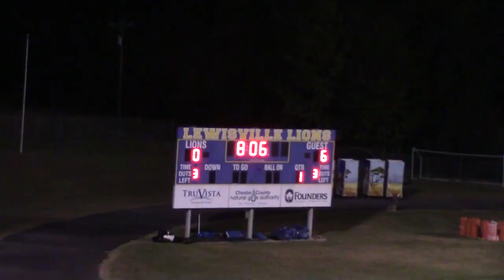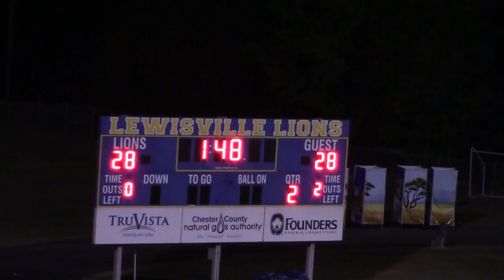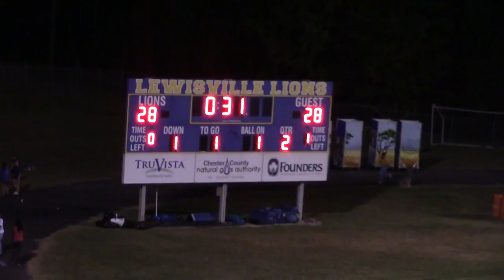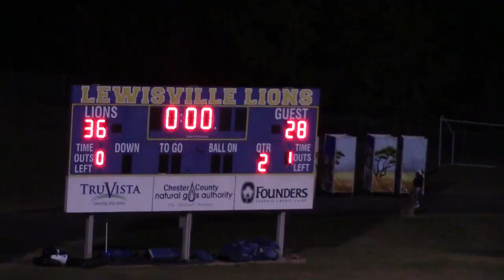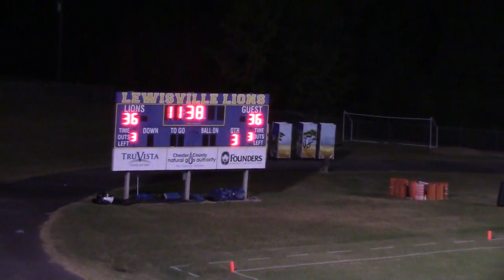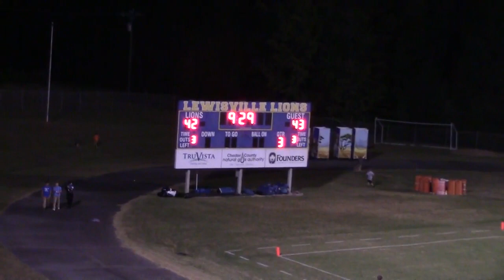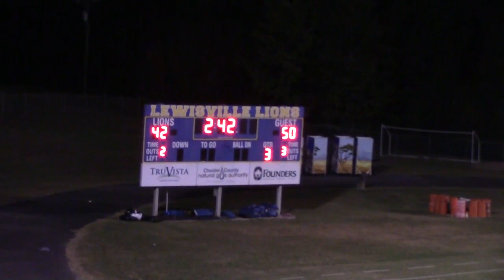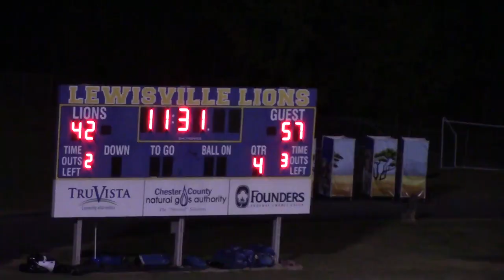at Lewisville - October 4, 2019